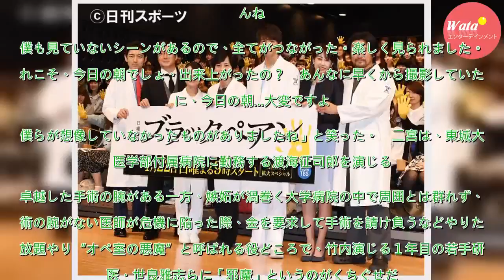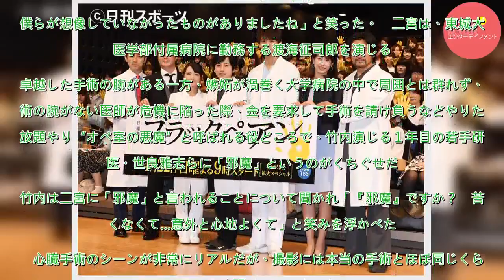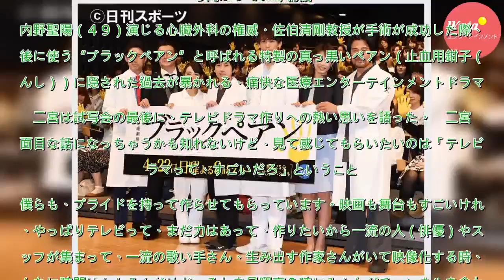二宮和也に「邪魔」と言われ竹内涼真「心地いい」 - ドラマ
嵐・二宮和也（３４）が１６日、東京・丸ビルホールで行われた主演のＴＢＳ系連続ドラマ「ブラックペアン」（２２日スタート、日曜午後９時。初回は２５分拡大）プレミアム試写会で、この日、上映された第１話が放送６日前のこの日の朝に出来たと明かした。　二宮はホールの後方で、ともに登壇した竹内涼真（２４）らとと...